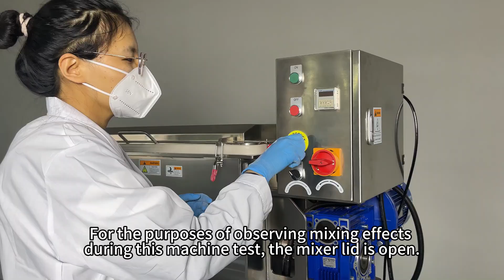Can a Ribbon Blender be Used to Make Cheese Sauce?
This is a mixing test video to show how ribbon blender deals with cheese, powder, oil and water mix before heating.
Shanghai Tops Group Co., Ltd., an innovative mixer and packing machine manufacture with over 20 patented technologies. Our machines hold CE and ROHS certificates, and comply with UL and CAS standards.